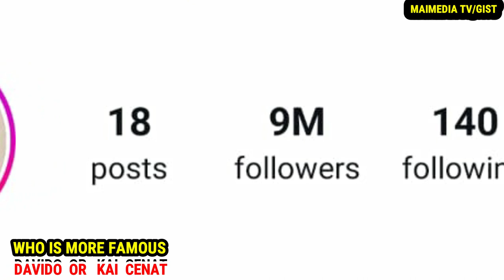WHO IS MORE FAMOUS BETWEEN DAVIDO AND AMERICA STREAMER KAI CENAT